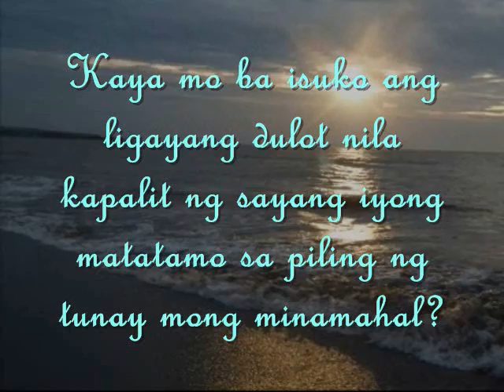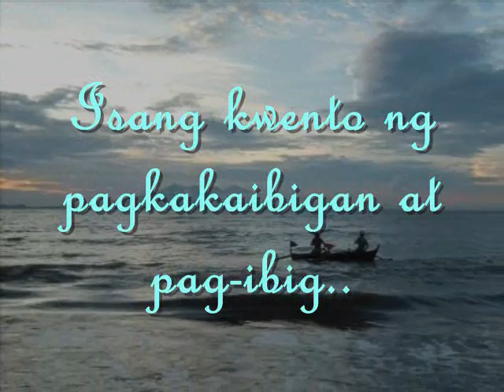REKTANG SAMAHAN(wala na rin eh) trailer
BSN004-Group14(PROMINENTE)